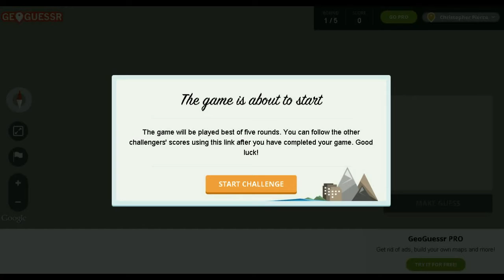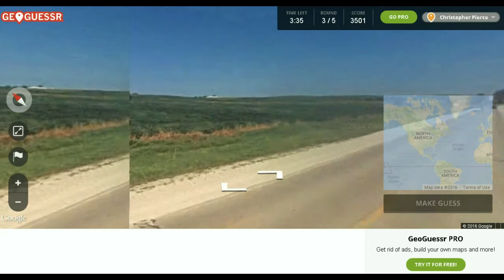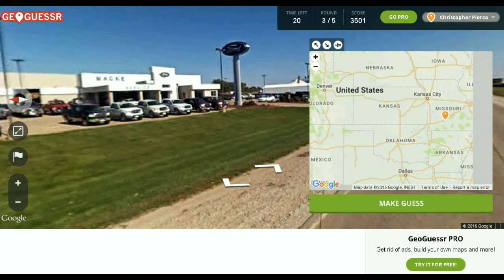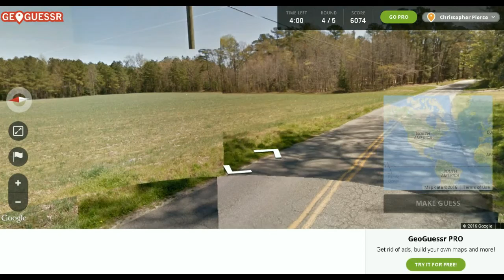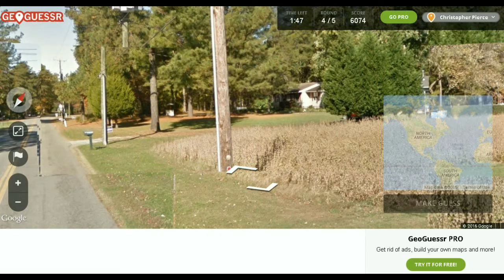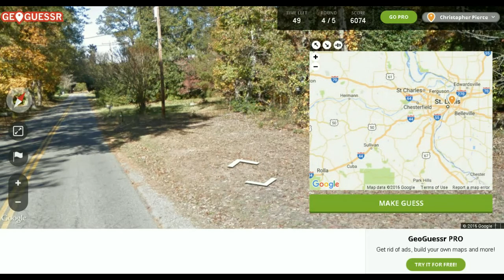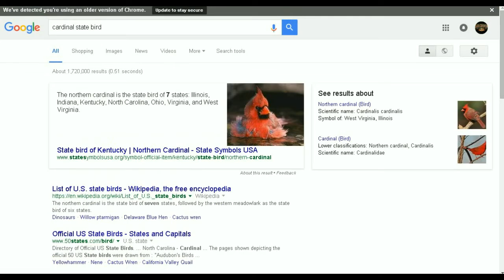IS IT A STEAKHOUSE? - Geoguessr #16 /w Friends